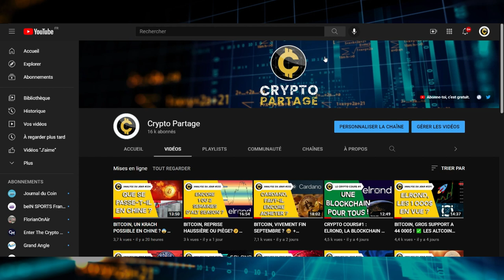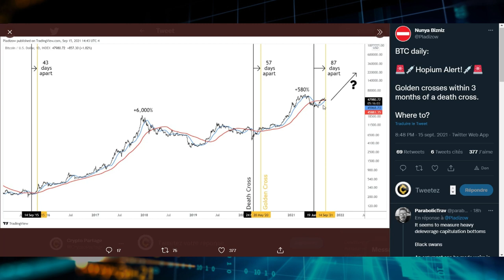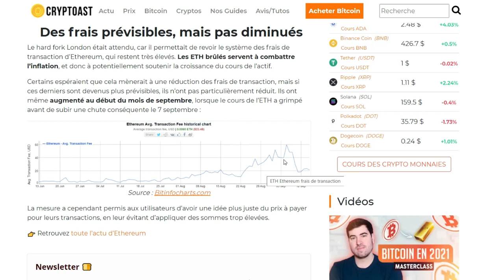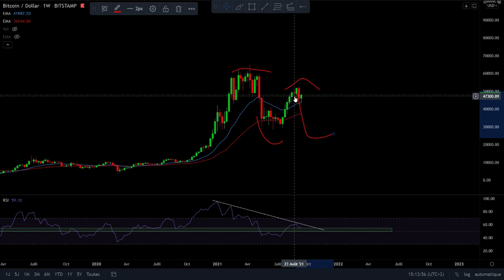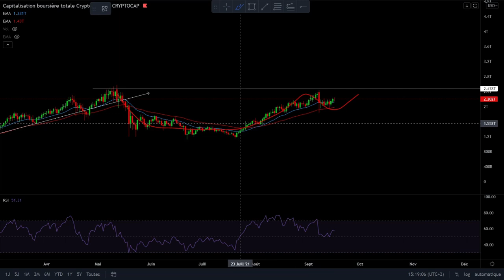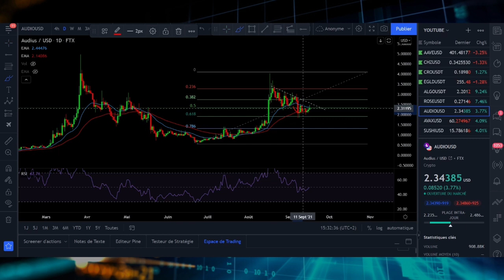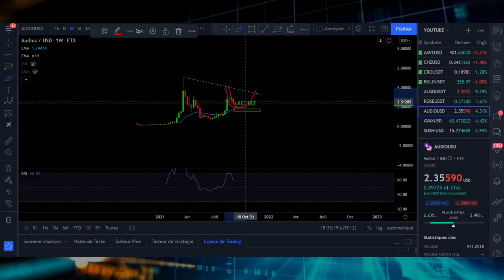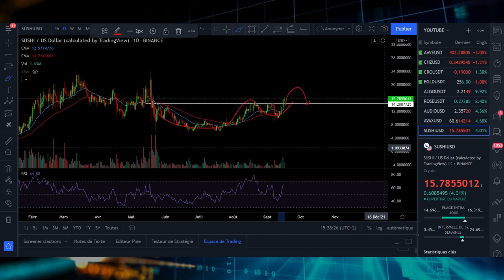BITCOIN, UN CROISEMENT IMPORTANT !🔥 UNE GRANDE CHAINE DE CINÉMA ACCEPTE LES CRYPTOS ! 🚀ADJ235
➡ Adresse BTC : 18ztEj3nBmdBgE95Q6g5x4nnAjeirZbURV
➡ Adresse ETH : 0x409781d74d3de6cb2d9b7d66d7bb536bb1dc4566
➡ Adresse LTC : LTKKqvvMGKQACS4JLdgYz3xhncXr8CZyt5

TIMECODE :
00:00 - Début
01:01 - Intro
01:40 - Golden cross
02:52 - Ray Dalio
03:25 - AMC
04:20 - BTC
07:42 - MARKETCAP
08:23 - ALTS